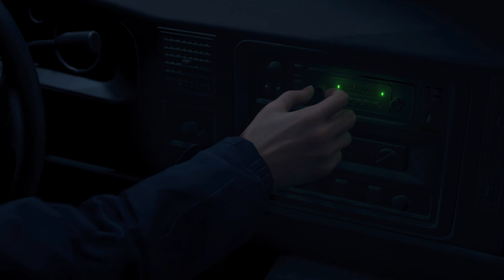Resident Evil 4 Remake - Parte 1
❌ NO SPAM!

Resident Evil 4 - Xbox Series X (Vídeoguia|Multiplayer|Walkthrough|Playthrough)

► El video tarda en procesarse, 4K HDR / Video takes time to process 4K HDR.

MARCAS DE TIEMPO/TIMESTAMPS:

26:40 Medallones azules/Blue medallions.